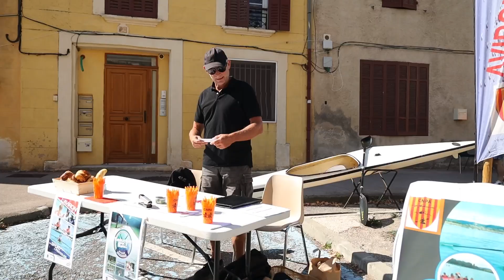Forum des associations Peyrolles 2023